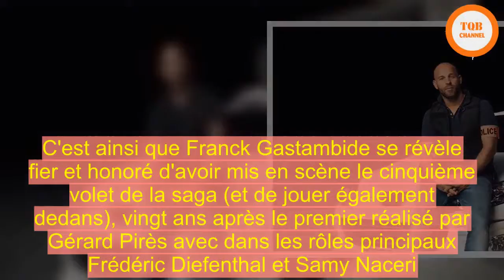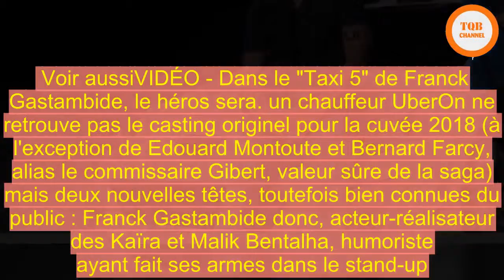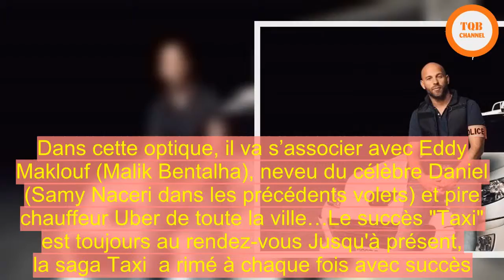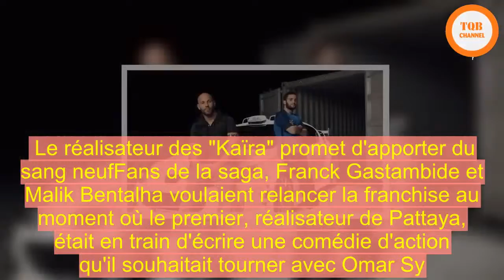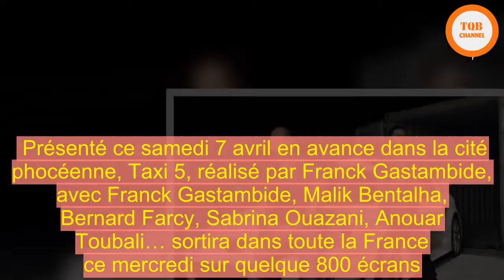[Chock] | VIDÉO - "Taxi 5" : la saga-phénomène revient sur les écrans (et devrait cartonner)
VIDÉO - "Taxi 5" : la saga-phénomène revient sur les écrans (et devrait cartonner)SUCCÈS - Tout le monde en parle... "Taxi 5", écrit et réalisé par Franck Gastambide, est sorti samedi à Marseille (et mercredi prochain dans le reste de la France). Il raconte les explosives aventures de Sylvain Marot, super flic parisien, et d'Eddy Maklouf, pire chauffeur VTC de la cité phocéenne. Préparez-vous d'ores et déjà à l'un des plus grands cartons cinématographiques de l'année. "Taxi, c'est tout simplement culte et ça fait partie de mes souvenirs les plus marquants dans mon cinéma de banlieue". C'est ainsi que Franck Gastambide se révèle fier et honoré d'avoir mis en scène le cinquième volet de la saga (et de jouer également dedans), vingt ans après le premier réalisé par Gérard Pirès avec dans les rôles principaux Frédéric Diefenthal et Samy Naceri.   "Le premier Taxi, c'était en 98, on était en pleine Coupe du monde. Un Arabe nous fait gagner et un autre devient le nouveau héros du cinéma... C'est peut-être un cliché, mais la France Black-Blanc-Beur a existé pendant quelques mois à ce moment-là", poursuit-il dans le dossier de presse. Voir aussiVIDÉO - Dans le "Taxi 5" de Franck Gastambide, le héros sera... un chauffeur UberOn ne retrouve pas le casting originel pour la cuvée 2018 (à l'exception de Edouard Montoute et Bernard Farcy, alias le commissaire Gibert, valeur sûre de la saga) mais deux nouvelles têtes, toutefois bien connues du public : Franck Gastambide donc, acteur-réalisateur des Kaïra et Malik Bentalha, humoriste ayant fait ses armes dans le stand-up. Comme le temps n'a pas de prise sur la fameuse Peugeot 406 blanche, célèbre pour ses pointes de vitesse sur le Vieux-Port, ce cinquième opus de Taxi, où la visée du "produit de grande consommation" impose à nouveau sa loi, promet de cartonner dans les salles ce mercredi. De quoi ça parle ?Dans Taxi 5, Sylvain Marot (Franck Gastambide), flic parisien et pilote d’exception, est muté à Marseille. Là-bas, le commissaire Gibert, devenu maire, lui confie une mission : arrêter le "gang des Italiens". Dans cette optique, il va s’associer avec Eddy Maklouf (Malik Bentalha), neveu du célèbre Daniel (Samy Naceri dans les précédents volets) et pire chauffeur Uber de toute la ville…Le succès "Taxi" est toujours au rendez-vous Jusqu'à présent, la saga Taxi  a rimé à chaque fois avec succès. La preuve avec les chiffres au box-office français : le premier opus, tourné avec un budget de 8 millions d'Euros, attire 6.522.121 spectateurs en 1998. Deux ans plus tard, Taxi 2 (10 millions de budget) écrase la concurrence avec 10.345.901 d'entrées. En 2003, Taxi 3 (budget de 14 millions) entraîne 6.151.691 de personnes dans les salles. Enfin, en 2007, le quatrième volet de la franchise s'en tire bien avec 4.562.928 entrées pour un budget de 17 millions. Le réalisateur des "Kaïra" promet d'apporter du sang neufFans de la saga, Franck Gastambide et Malik Bentalha voulaient relancer la franchise au moment où le premier,